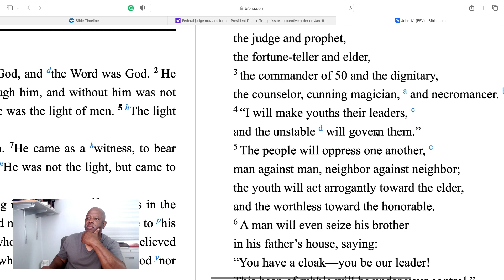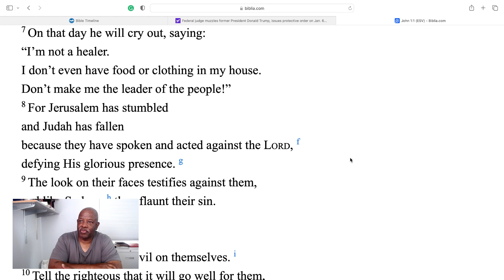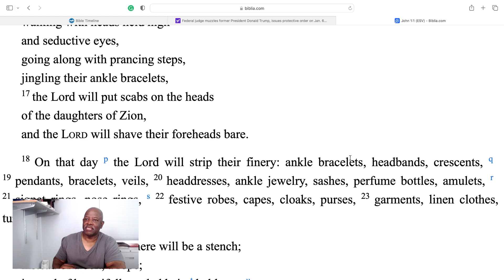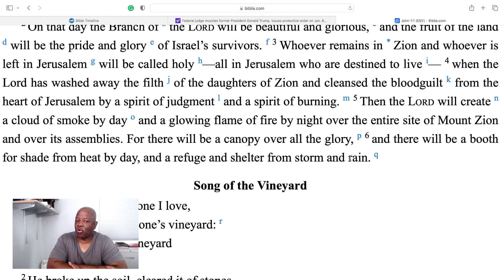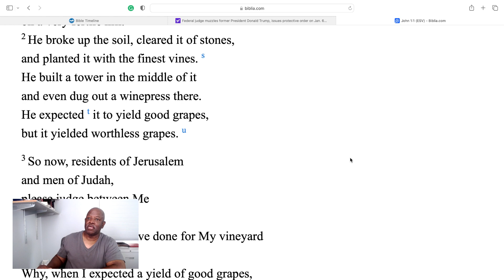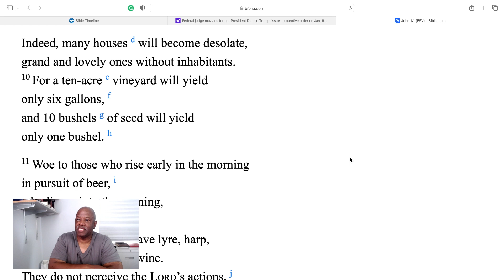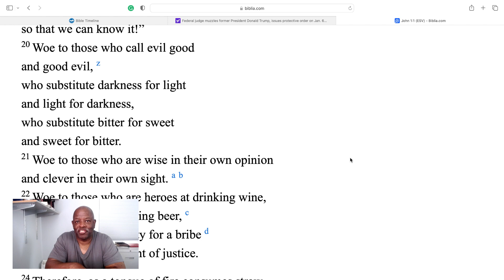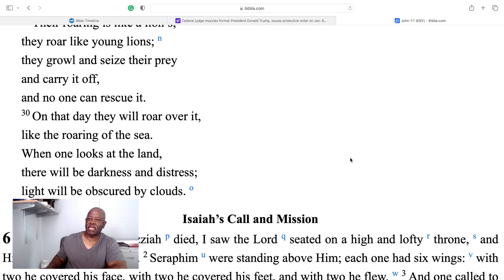Isaiah 3-5, Judgement will come so severe that seven women will be called by one man's name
Isaiah 3-5, Judgement will come so severe that seven women will be called by one man's name. God's scathing rebuke of Israel's sins, warning to repent or face wrath, the wrath to come, Israel's restoration and future place in God's kingdom, prophecies on Jesus birth, death, sufferings, and reign, Satan/Lucifer's beginnings, and John the Baptist.